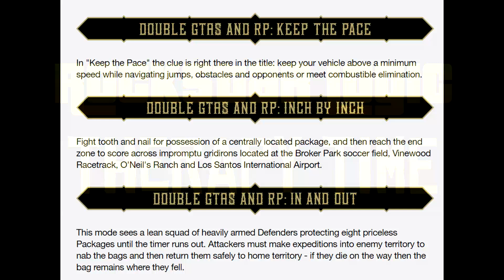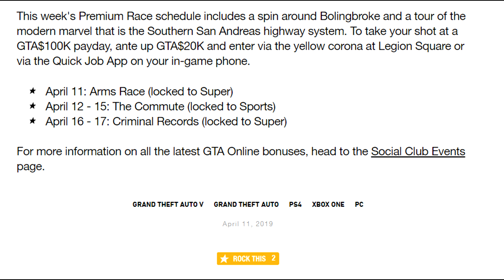GTA Online ROCKSTAR LOGIC #67 (Therapy Session)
🎼Music
Taking It All Back - Radio Night